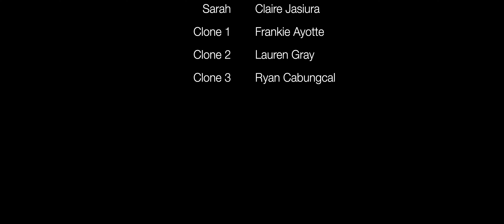Dead Eyes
Directed by Max Beckner